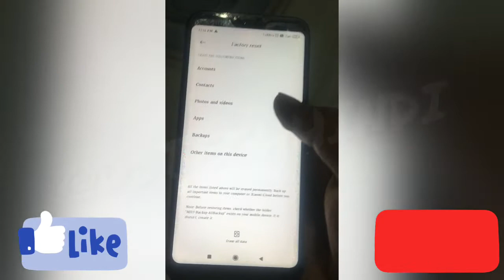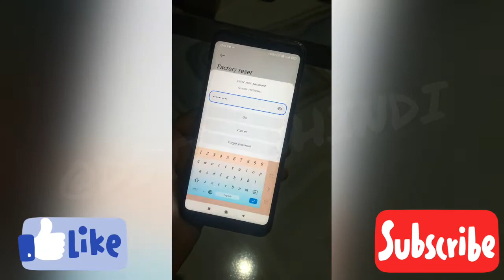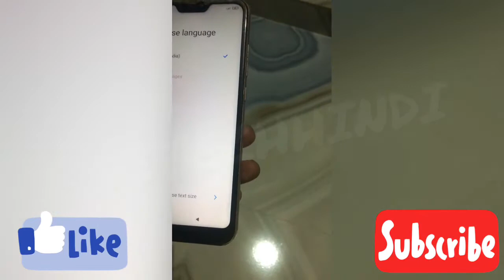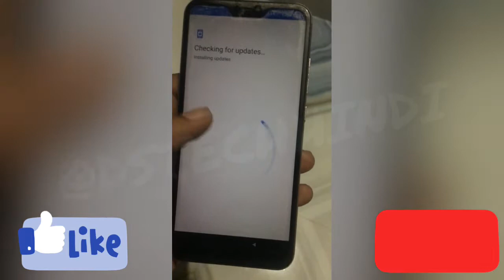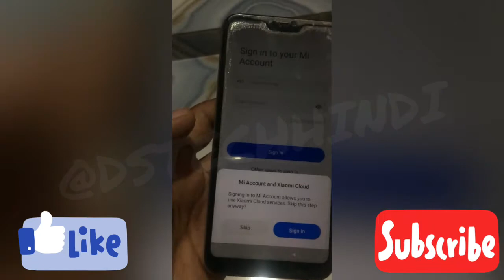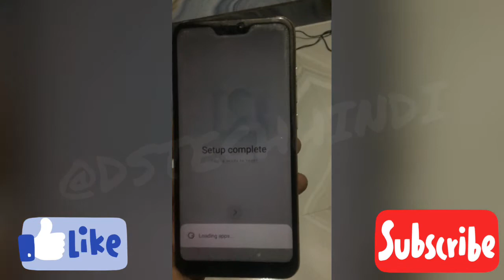How to reset mobile phone | mobile ko factory reset kaise kare | how to factory reset android phone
how to reset mobile password,
how to reset mobile phone without losing data,
how to reset mobile password with pc,
how to reset mobile phone samsung,
how to reset mobile pattern,
how to reset mobile password in samsung,
how to reset mobile phone with pc,
how to reset mobile privacy password,
how to reset mobile password using gmail,
how to reset mobile pin number,
how to unlock mobile password without reset,
how to reset password in vivo mobile,
how to reset wifi password in mobile,
how to reset qnet mobile,
how to reset qmobile,
how to reset quest mobile,
how to reset qnet mobile phone,
how to reset quest mobile password,
how to reset qmobile x36,
how to reset q+ android tv box,
how to reset lg q6 mobile,
how to hard reset qnet mobile phone,
how to reset quick access pin for hdfc mobile banking,
how to reset mobile redmi note 9 pro,
how to reset mobile realme c11,
how to reset mobile realme 5i,
how to reset mobile redmi 9,
how to reset mobile realme,
how to reset mobile router,
how to reset mobile redmi,
how to reset mobile redmi 8a dual,
how to reset mobile redmi note 7 pro,
how to reset mobile redmi 9a,
how to reset redmi mobile,
how to reset redmi 9a mobile,
how to reset realme mobile,
how to reset redmi 8a mobile in telugu,
how to reset pin in roblox 2022 mobile,
how to remove mobile password without reset,
how to reset tenda router in mobile,
how to reset realme 3i mobile,
how to reset redmi 6 pro mobile,
how to reset redmi 8 mobile,
how to reset mobile setting,
how to reset mobile samsung,
how to reset mobile settings in redmi,
how to reset mobile samsung a21s,
how to reset mobile samsung a20,
how to reset mobile screen lock password,
how to reset mobile software,
how to reset mobile samsung a31,
how to reset mobile samsung a10,
how to reset mobile samsung m11,
how to reset samsung mobile,
how to reset mobile through gmail,
how to reset mobile through laptop,
how to reset mobile tecno,
how to reset mobile to factory settings,
how to reset mobile theme,
how to reset mobile tamil,
how to reset mobile telugu,
how to reset mobile through pc,
how to reset the mobile,
how to reset tecno mobile without password,
how to reset tecno mobile,
how to reset redmi mobile in tamil,
how to reset the samsung mobile,
vivo mobile how to reset in tamil,
how to reset the vivo mobile,
how to reset the honor mobile,
how to mi mobile reset tamil,
how to reset the redmi mobile,
how to reset mobile using laptop,
how to reset mobile using volume key,
how to reset mobile using pc,
how to reset i mobile login pin,
how to reset u mobile transaction pin,
how to restart mobile using laptop,
how to reboot mobile using laptop,
how to unlock vivo mobile password without reset,
how to unlock redmi mobile password without reset,
how to unlock samsung mobile password without reset,
how to unlock tecno mobile password without reset,
how to reset uan password without mobile number,
how to unlock samsung mobile pattern without reset,
how to unlock realme mobile password without reset,
how to reset mobile vivo,
how to reset mobile vivo y21,
how to reset mobile vivo y11,
how to reset mobile vivo y20,
how to reset mobile vivo y33s,
how to reset mobile vivo y12,
how to reset mobile vivo y91,
how to reset mobile vivo y15,
how to reset mobile via gmail,
how to reset vivo mobile without password,
how to reset vivo mobile,
how to reset vivo 1820 mobile,
how to reset vivo y69 mobile,
how to reset voice settings discord mobile,
how to reset vivo s1 mobile,
how to reset mobile wifi huawei,
how to reset mobile wifi setting,
how to reset mobile without password,
how to reset mobile with pc,
how to reset mobile when forgot password samsung,
how to reset mobile with google account,
how to reset mobile wifi,
how to reset mobile with find my device,
how to reset mobile when forgot password oppo,
how to reset xiaomi mobile,
how to reset x96q android box,
how to reset xiaomi android one,
how to reset xenon android tv,
how to reset x96 android box,
how to reset realme xt mobile,
how to reset poco x3 mobile,
how to reset sony xperia mobile,
how to reset realme x mobile,
how to reset realme xt mobile tamil,
how to unlock mobile password without reset sony xperia,
how to reset mpin in yes bank mobile app,
how to unlock mobile password without reset vivo y20,
how to reset your pin on roblox mobile 2022,
how to reset your settings in cod mobile,
how to reset zen mobile,
how to reset ziox mobile,
how to reset android zte phone when locked,
how to reset zte android phone,
how to r